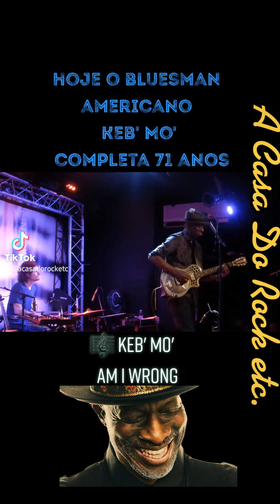Keb' Mo' | Am I Wrong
✔️ Hoje o bluesman norte americano KebMo completa 71 anks.
Ocultar